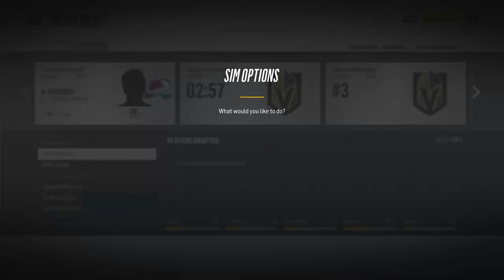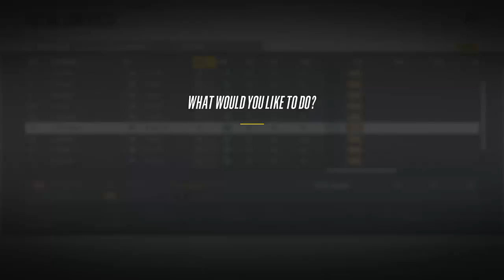NHL 18 Expansion Franchise Porto Tigers - Ep 2 Draft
TeamDYNASTY
TheFinnFTW:

PSN: JuliaNHL2008

I'm PACK KING NHL Community , I play on  PS4 for the most part and talk to myself. I do upload daily
 Uploads at 12:00 pm EST! there is a second upload that will be uploaded at 4:00 PM EST!